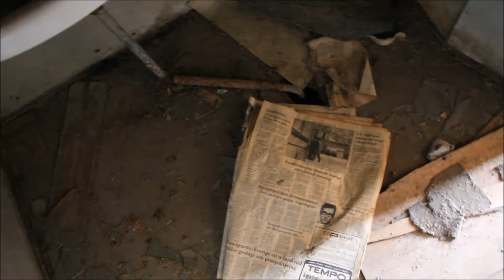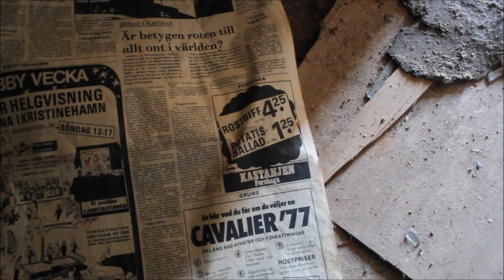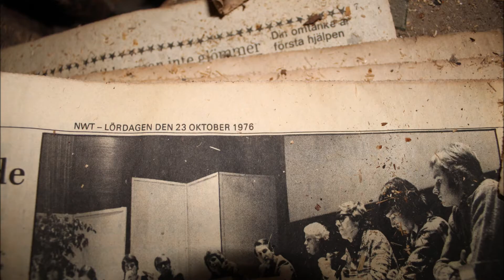Urban Exploration: Abandoned Ant House #38 revisit 2020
It should be snow now but it is warm this winter. I was in Sweden again after an 2 hour drive and wanted to go back here and see if anything had changed since 2017, the first time I was here. The only newspaper I found was dated 1976. The larger house you see then I'm about to go downstairs is also abandoned and was possible a shop once. I can upload that too if you want to see. That was abandoned before this red house.
Thanks for exploring with me today! :)